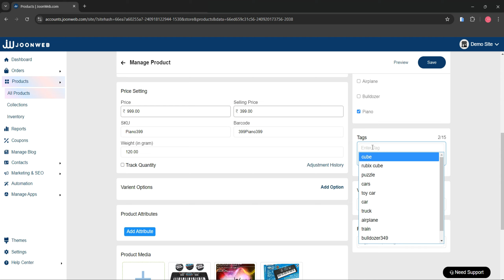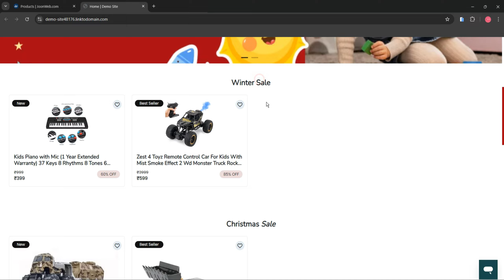How To Manage Feed Setting In Your eCommerce Website With JoonWeb | Hindi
Topic Covered:
0:00 - Introduction.
0:04 - Create Products Tag, Collection Etc.
0:51 - Manage Feed Setting.
1:28 - Preview.

If you have any query related to this video then ask in comment section.